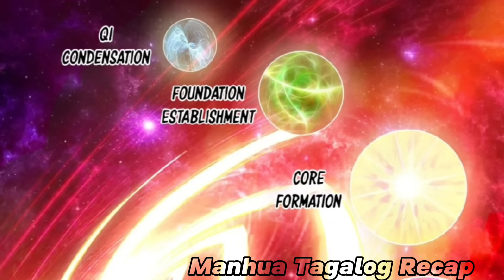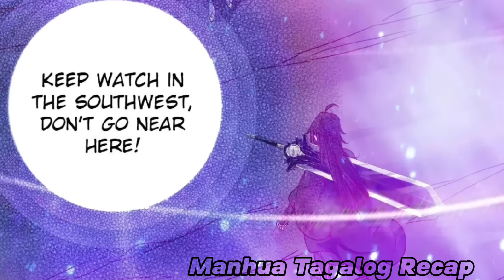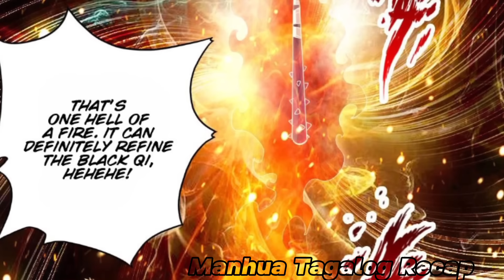(1-4) Ang Mortal na naging Immortal sa Tulong ng Makapangyarihang Apoy - (Cutivation Tagalog Recap)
Banished Disciple’s Counterattack Chapter 1-34 Tagalog Recap
As a loyal disciple, Ye Chen dedicated himself to guard the spiritual medicine field for his sect. But, during a fight with enemies, the spiritual field was destroyed. His loyalty and dedicating to the sect could not save him. The loyalty he thought he had obtained from his peers and lover, could not save him from betrayal. Thus, he was shamelessly banished from the sect. With the help of a flame falling from heaven, Ye Chen began to develop himself into a stronger cultivator. Battled against his opponents, unfolded his legendary life and rewrote his own story…